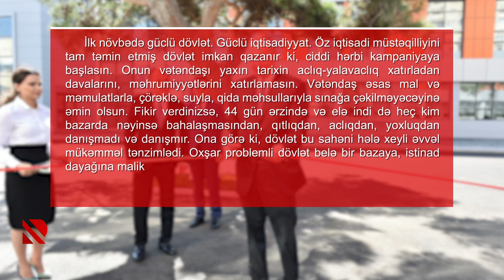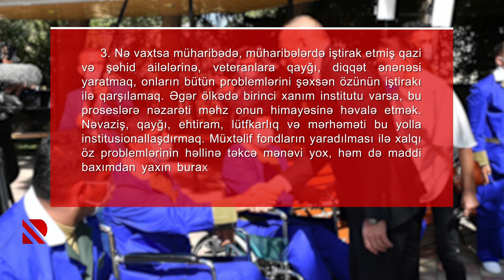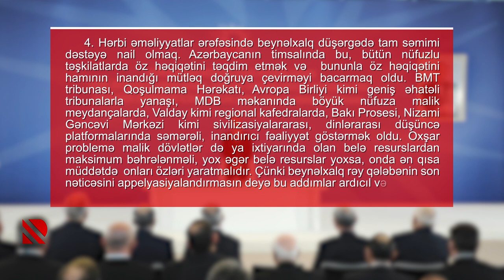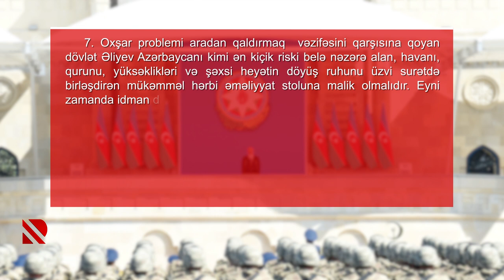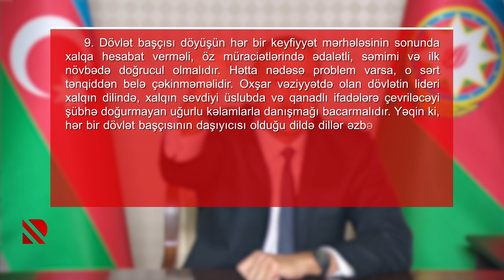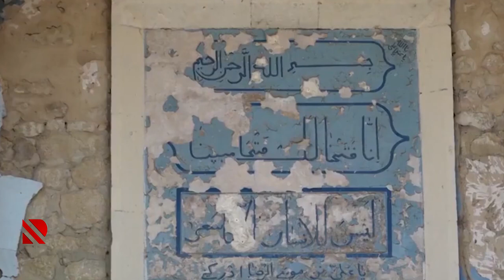Mir Şahinin vaxtı - 29.11.2020